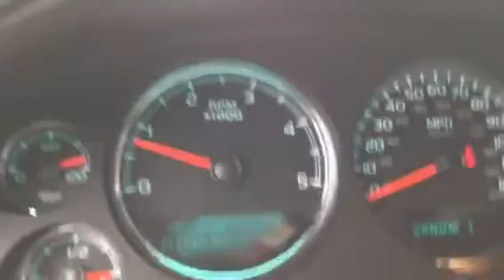2013 GMC Sierra 2500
2013 GMC Sierra 2500